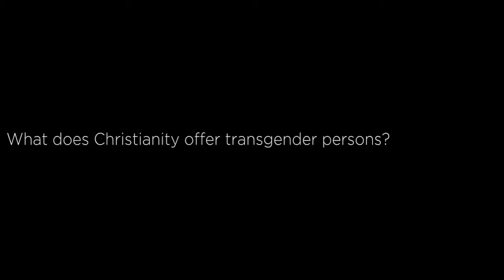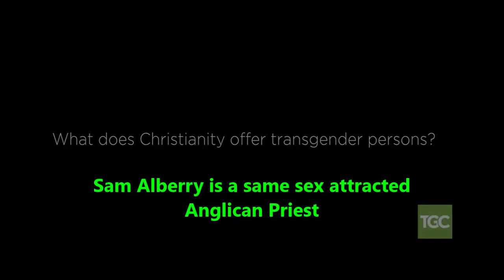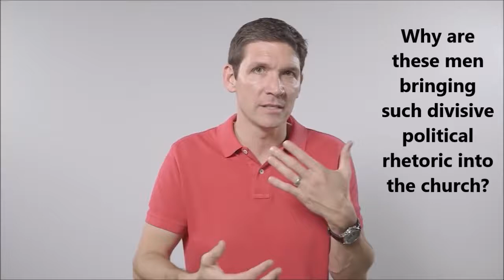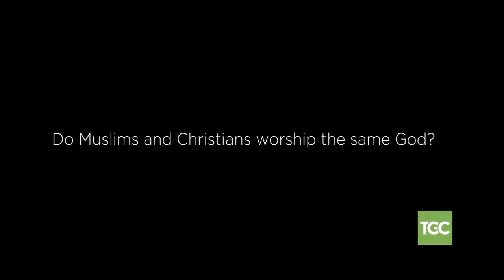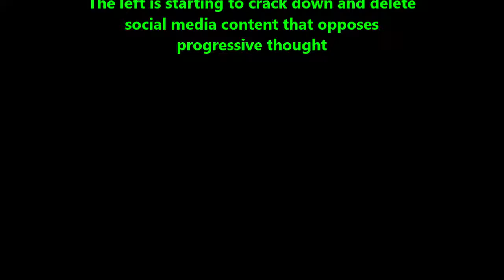The Real Agenda of The Gospel Coalition Operatives For The Democratic Party Trump 2020 720p